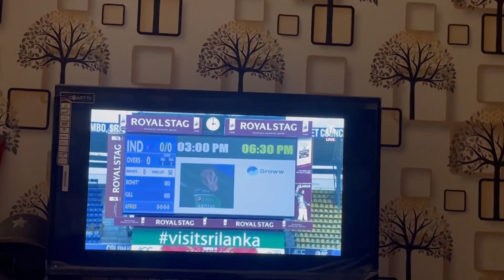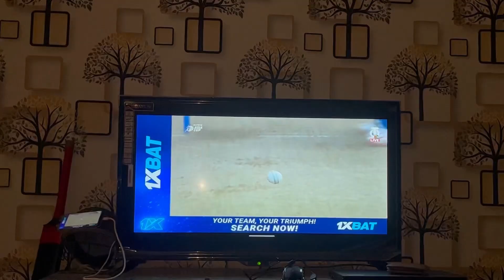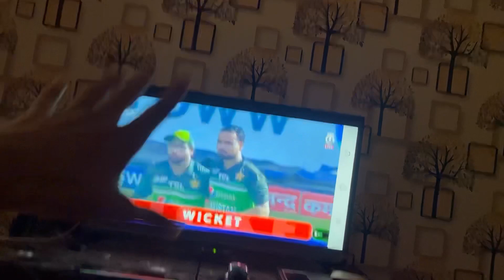Pakistan vs India🔥| Asia Cup 2023 Super 4⚔️|Match Abandoned😭💔|Part 1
Pakistan vs India🔥| Asia Cup 2023 Super 4⚔️|Match Abandoned😭💔

Twitter (X): @Ali_Murad_Sdiqi